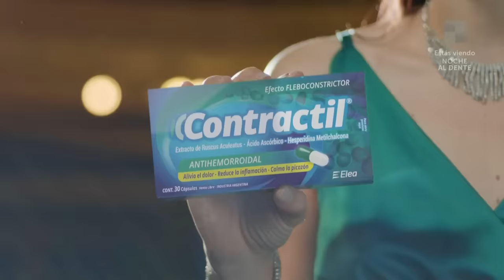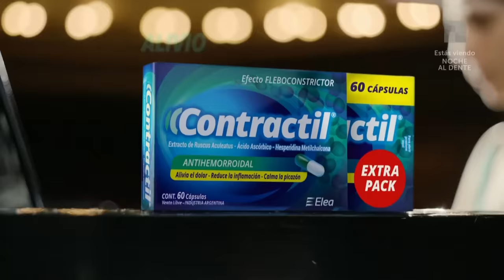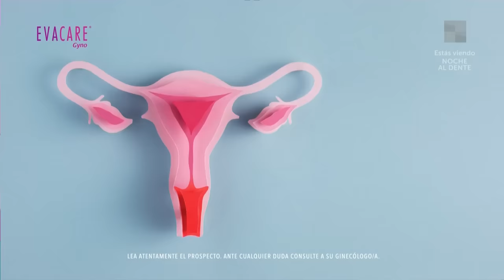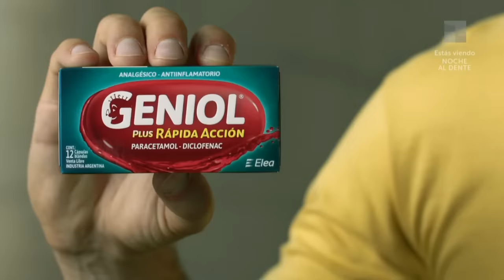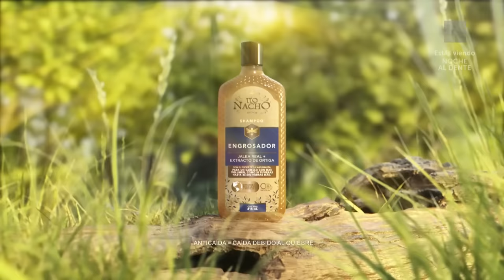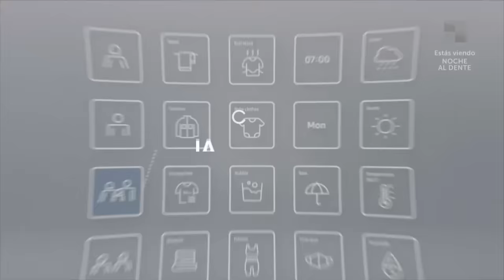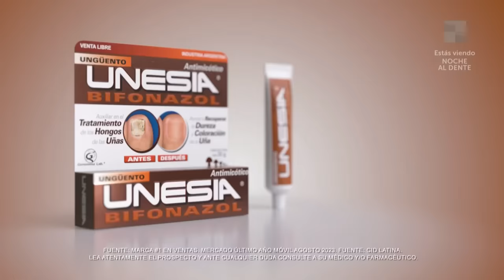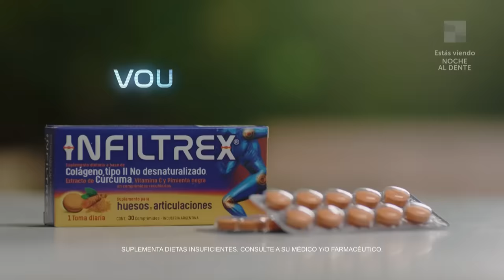Mano a mano con Milett Figueroa - NocheAlDente | Programa completo (16/11/23)